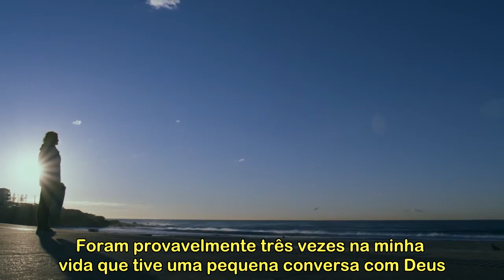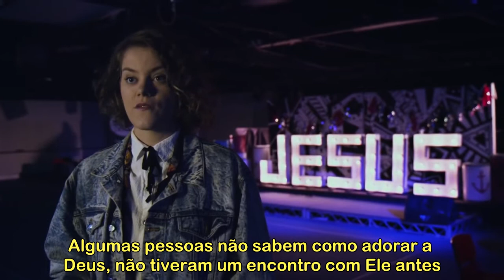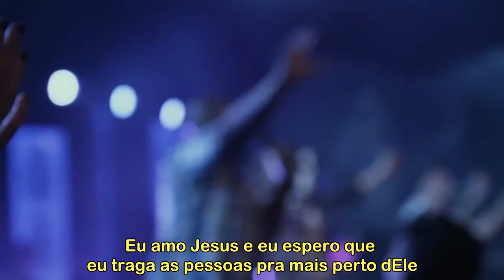A História de Taya, vocalista da Hillsong United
No vídeo legendado PT-BR, Taya Gaukrodger, anteriormente Taya Smith, conta como sua vida mudou quando se tornou vocalista da banda Hillsong United e a importância da adoração na sua vida.